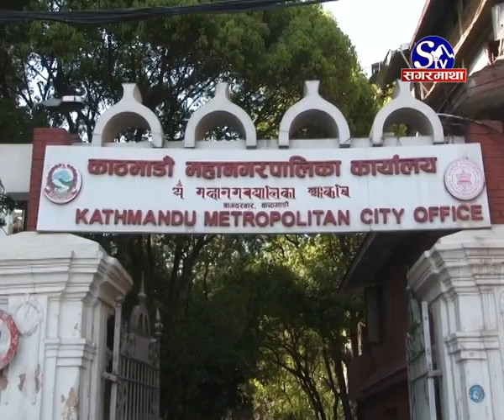महानगरका ब्रुमर प्रयोगबिहीन, ११ करोड लगानी खोलाको पानी Sagarmatha New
महानगरका ब्रुमर प्रयोगबिहीन, ११ करोड लगानी खोलाको पानी